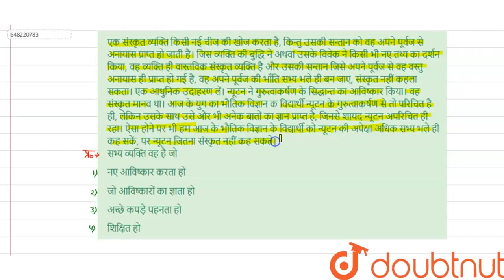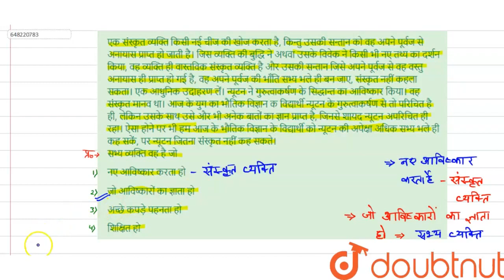एक संस्कृत व्यक्ति किसी नई चीज की खोज करता है, किन्तु उसकी सन्तान को वह अपने पूर्वज से अनायास प्...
एक संस्कृत व्यक्ति किसी नई चीज की खोज करता है, किन्तु उसकी सन्तान को वह अपने पूर्वज से अनायास प्राप्त हो जाती है। जिस व्यक्ति की बुद्धि ने अथवा उसके विवेक ने किसी भी नए तथ्य का दर्शन किया, वह व्यक्ति ही वास्तविक संस्कृत व्यक्ति है और उसकी सन्तान जिसे अपने पूर्वज से वह वस्तु अनायास ही प्राप्त हो गई है, वह अपने पूर्वज की भाँति सभ्य भले ही बन जाए, संस्कृत नहीं कहला सकता। एक आधुनिक उदाहरण लें। न्यूटन ने गुरुत्वाकर्षण के सिद्धान्त का आविष्कार किया। वह संस्कृत मानव था। आज के युग का भौतिक विज्ञान कविद्यार्थी न्यूटन के गुरुत्वाकर्षण से तो परिचित है ही, लेकिन उसके साथ उसे और भी अनेक बातों का ज्ञान प्राप्त है, जिनसे शायद न्यूटन अपरिचित ही रहा। ऐसा होने पर भी हम आज के भौतिक विज्ञान के विद्यार्थी को न्यूटन की अपेक्षा अधिक सभ्य भले ही कह सकें, पर न्यूटन जितना संस्कृत नहीं कह सकते। सभ्य व्यक्ति वह है जो
Class: 14
Subject: HINDI
Chapter: अपठित गद्यांश
Board:CTET

👉 Have Any Query? Ask Us.